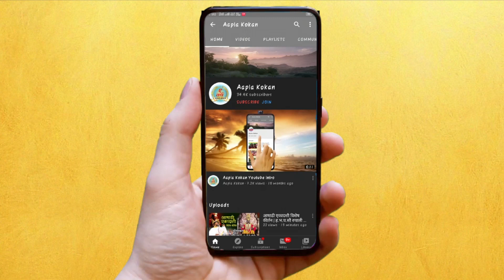VASHI | धावत्या लोकलमधुन वाशी खाडी पुलावर ढकलून 25 वर्षीय तरुणीला मारुन टाकण्याचा | AAPAL KOKAN